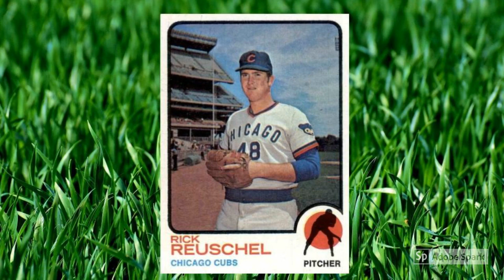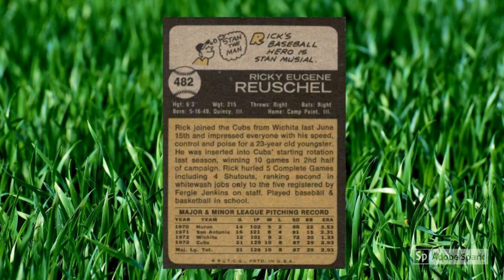Best Pitcher Not In The Hall Of Fame? Rick Reuschel Not The Teddy Bear He Appeared On 1973 Topps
Tune in as Mrs. Wax Pack Gods reads Best Pitcher Not In The Hall Of Fame? Rick Reuschel Not The Teddy Bear He Appeared To Be On 1973 Topps Rookie Card.

On June 19, 1972, young Rick Reuschel stepped into a heady situation in the Windy City — contention.

See …

That afternoon, the Chicago Cubs defeated the San Francisco Giants (7-6) on a Glenn Beckert double off Jerry Johnson that drove in Don Kessinger for the winning run.

The victory left the Cubs in third place in the old National League West, but only 2.5 games behind the division-leading Cincinnati Reds.